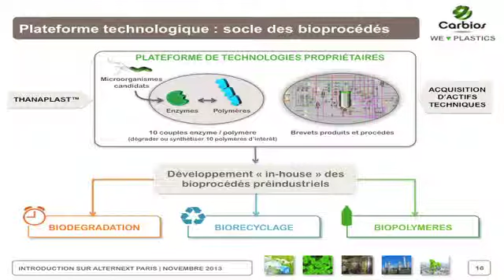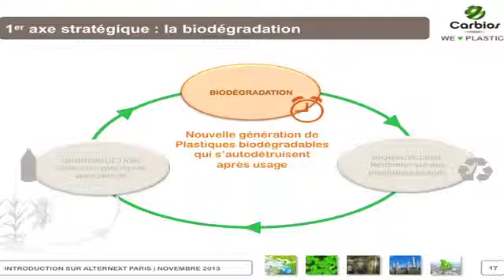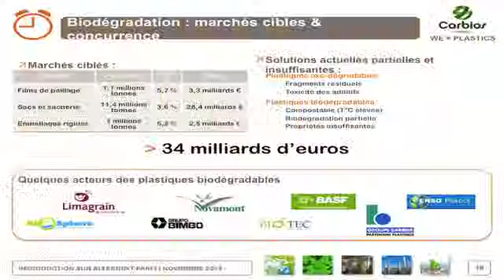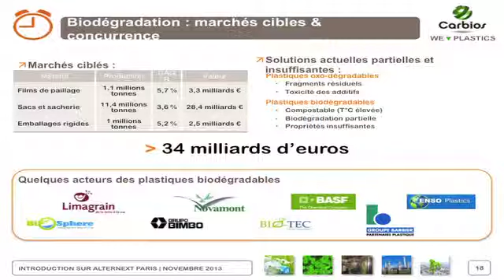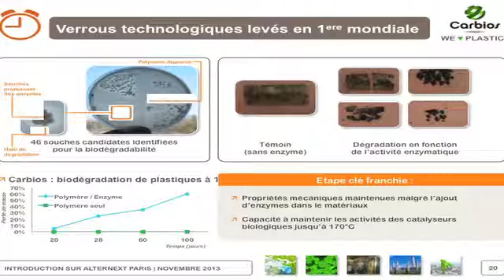Emmanuel Maille Directeur du Développement Carbios : la biodégradation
Explications sur les technologies de Carbios : les bioprocédés. Le 1er bio procédé est la biodégradation